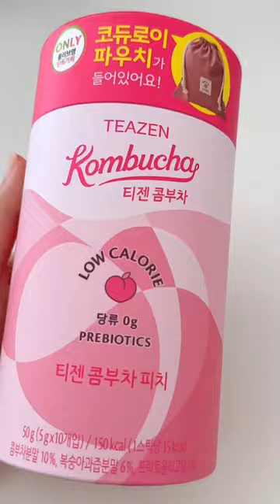unbox with me - olive young korean skincare haul 🫧